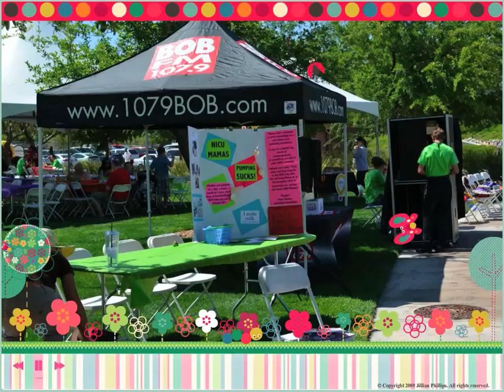NICU Reunion 2012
St. Rose Dominican held its second annual NICU reunion May 2012. This event gives parents of NICU babies a chance to interact with NICU nurses and staff post discharge. It was great to see so many of our babies at this event and to see them thriving and growing!

Thank you to Stephanie Calaway, RN, for making this video.